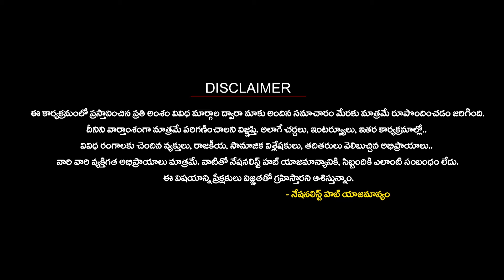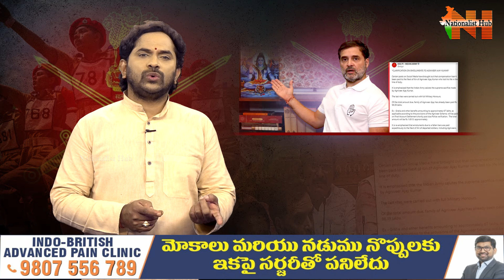Why is Congress spreading lies in India? | Rahul Gandhi | Nationalist Hub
Our Company account details :
IFSC Code: HDFC0008045